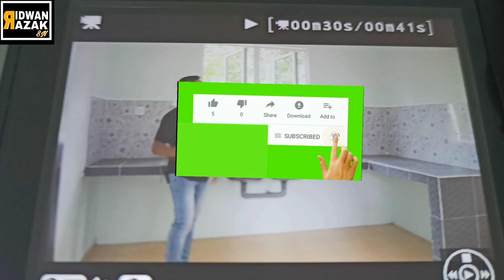Di sebalik tabir Shoot Video Pakej Rumah 109K cun melecun di Besut Terengganu Masa covid19.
Alhamdulilah . Untuk video kali nie kita shoot video kat besut Terengganu. Jauh perjalanan luas pengalaman.. video ni adalah di sebalik tabir untuk shoot video iklan Rumah pakej Rm109K complete semua yang tak masuk di akal tapi realiti.

Rumah yang berkeluasan 986 kaki persegi, termasuk porch, Stor, lengkap dengan 3 bilik tidur dan 2 bilik air.
PAKEJ RUMAH RM109,000.00 ini termasuklah:-

☑️ Pendawaian Eletrik keseluruhan rumah dan porch
☑️ Lampu LED 18w "Jaminan 1 tahun"
☑️ Kipas siling remote (hitam) 2 unit “Jaminan 3 tahun"
☑️ Siling keseluruhan dalam dan luar rumah
☑️ Mozek keseluruhan dalaman rumah
☑️ Tabletop
☑️ Tangki air
☑️ Septic tank
☑️ Kaki lima dan longkang sekeliling rumah dan porch
☑️ Kos peguam.

KELEBIHAN MEMBINA RUMAH DENGAN KAMI:-

✅ Segala urusan melibatkan wang di uruskan oleh peguam bukan kontraktor.
✅ Mempunyai lesen kontraktor CIDB
✅ Syarikat berstatus bumi putra
✅ Pembayaran yang dilakukan oleh peguam
adalah berdasarkan progress pembinaan
Sebarang pertanyaan boleh terus whatsapp  atau terus menghubungi di:-
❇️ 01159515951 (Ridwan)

Terima kasih kerana terus menyokong usaha anak melayu